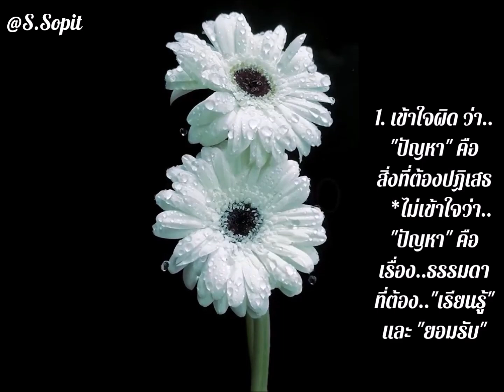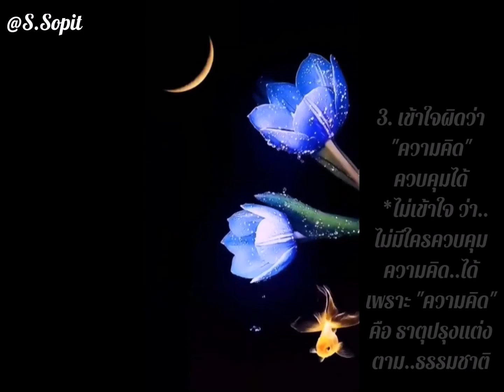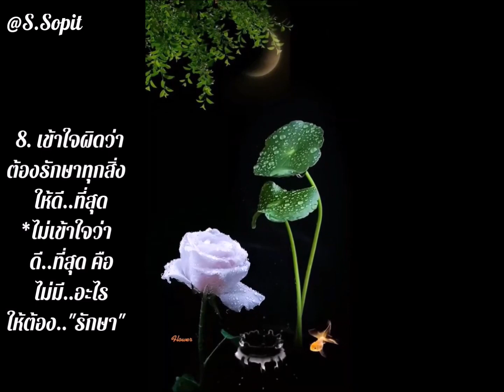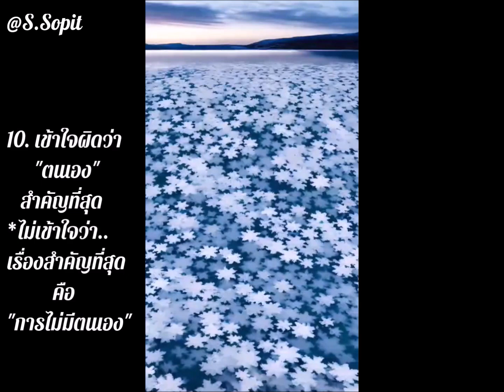ความเข้าใจผิดทำให้เราทุกข์ไปจนตาย @S. Sopit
ความเข้าใจผิด.. ที่ทำให้..คนเรา "ทุกข์ ไป..จนตาย"

1. เข้าใจผิดว่า     ปัญหาคือสิ่งที่ต้องปฏิเสธ
   ไม่เข้าใจว่า       ปัญหาคือเรื่องธรรมดา ที่ต้องเรียนรู้และยอมรับ

2. เข้าใจผิดว่า     ความสุขเป็นสิ่งที่ต้องแสวงหา
   ไม่เข้าใจว่า      ตราบใดที่ยังแสวงหา ความสุขจะไม่มีวันเกิด

3. เข้าใจผิดว่า     ความคิดควบคุมได้
   ไม่เข้าใจว่า      ไม่มีใครควบคุมความคิดได้  เพราะความคิดคือ ธาตุปรุงแต่งตามธรรมชาติ

4. เข้าใจผิดว่า    อีกนานกว่าจะตาย
ไม่เข้าใจว่า         ความตายมาถึงได้ทุกเมื่อ

5. เข้าใจผิดว่า   ทำดีแล้วต้องได้ดี
ไม่เข้าใจว่า        ทำดีไม่ได้อะไร นอกจากได้ละกิเลส

6. เข้าใจผิดว่า   ชีวิตต้องแสวงหาความมั่นคง
ไม่เข้าใจว่า       ความมั่นคง เป็นสิ่งที่เป็นไปไม่ได้

7. เข้าใจผิดว่า   ดีกับเขาแล้วเขาต้องดีกับเรา
ไม่เข้าใจว่า        เรามีหน้าที่ดีกับเขา ส่วนเขาจะดีหรือไม่ดีกับเรา มันก็เรื่องของเขา

8. เข้าใจผิดว่า   ต้องรักษาทุกสิ่งให้ดีที่สุด
ไม่เข้าใจว่า       ดีที่สุดคือ ไม่มีอะไรให้ต้องรักษา

9. เข้าใจผิดว่า   ความสำเร็จคือสิ่งสูงสุด
ไม่เข้าใจว่า       การยึดในความสำเร็จ นั่นแหละทุกข์ขั้นสูงสุด

10. เข้าใจผิดว่า   ตนเองสำคัญที่สุด
ไม่เข้าใจว่า         เรื่องสำคัญที่สุดคือการไม่มีตนเอง

*น้ำใส อย่าคิด..ว่า ไม่มี..พิษ
*คนสนิท อย่าคิดว่า  ไม่..หักหลัง
*น้ำ..ไหล เปลี่ยน ใจ..ปลา
*เงินตรา และ เวลา  เปลี่ยน ใจ..คน
*การล้ม-ผิดหวัง  เป็น เรื่อง..ธรรมดา
  แต่..การลุก.. และ อดทน สู้...
  ให้ได้..ทุกครั้ง จะทำให้..คุณ ไม่..ธรรมดา..

   *ขออนุญาต... และ ขอขอบคุณท่านเจ้าของภาพสวย ๆ
และท่านเจ้าบทเพลง ไพเราะ สนุกเพลิดเพลิน
ขออนุโมทนาบุญ..ด้วยครับ